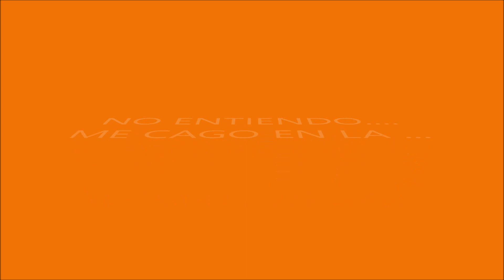PABLO AGOGLIA-GAME AND SOFWARE